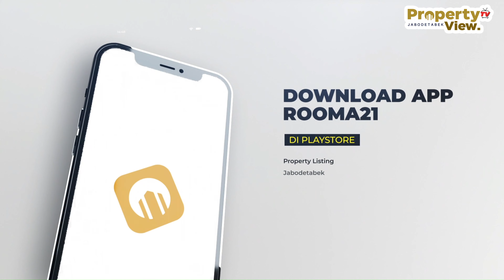The Sanctuary Collection, Bogor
The Sanctuary Collection merupakan sebuah kawasan perumahan terbaru berkonsep resor di daerah Sentul Selatan. Kawasan hunian premium ini merupakan kolaborasi pengembang internasional Indonesia-Singapura, Perennial Real Estate Holdings Limited, Qingjian Realty, dan Harita Group. Dikembangkan di area seluas 25 hektar, dengan fasilitas lengkap dan masih terus berkembang. The Sanctuary Collection kedepannya akan menjadi sebuah kawasan premium resor dilengkapi dengan pemandangan alamnya yang memukau.

Berlokasi di Sentul Selatan, The Sanctuary Collection menjadi salah satu pilihan hunian impian bagi Anda yang sudah merasa bosan dengan hiruk pikuk Ibukota. Di The Sanctuary Collection, Anda akan menemukan sebuah kawasan premium yang dikelilingi oleh keindahan pegunungan dengan udara yang bersih dan sejuk. Dengan akses yang cukup dekat ke Jakarta dan Bogor melalui Jakarta Outer Ring Road (JORR), Bogor Outer Ring Road (BORR) dan Light Rail Transit (LRT).

atau